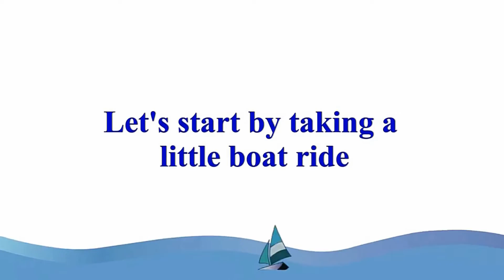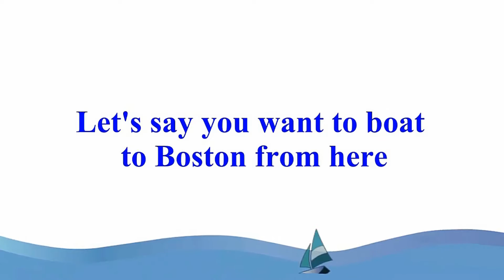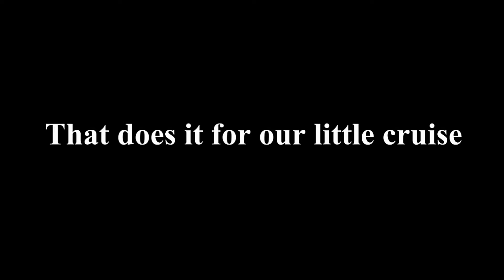Oceanfront Property- Boating Video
Hello,and welcome to 8 Evans Street in Assonet, Mass. for your viewing pleasure is a pristine 2 (TWO) acre lot with 900 feet of gorgeous shore line. It's a lovely location with a spectacular view. The serene life style that comes with waterfront living walk out your door and step into beautiful scenery. The best part about this property is to build your dream house exactly how you imagined.Be sure to bring your fishing pole because this lot is a boaters dream.close to route 24 and access to Mass. highway 195 and 495. close by Providence and Newport RI. Boston is about one hour away and Buzzard Bay is less than that..